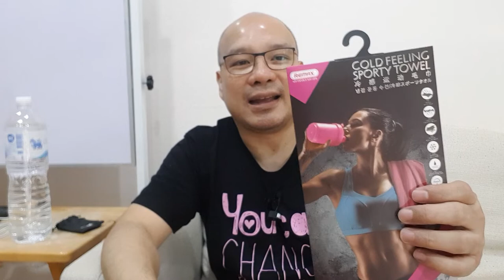Review REMAX Cold Feeling Sporty Towel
เห็นผืนละ 99 บาท เลยลองสั่งมาเล่นๆ แต่ใช้แล้วมหัศจรรย์มาก แค่เอาผ้าเปียกหมาดๆ ด้วยน้ำธรรมดาอุณหภูมิห้องเลย มาสลัด 3 ครั้ง อุณหภูมิของผ้าจะลดลงกลายเป็นผ้าเย็นได้เลย เอามาโป๊ะหัวตอนไม่สบายพอผ้าหายเย็นก็ไม่ต้องชุบน้ำใหม่ แค่สลัดผ้าอีกก็กลับมาเย็นใหม่ ใช้ต่อได้อีกหลายรอบเลยครับ ^_^